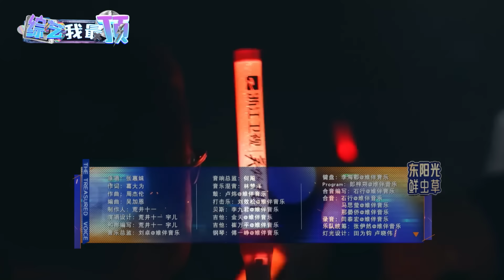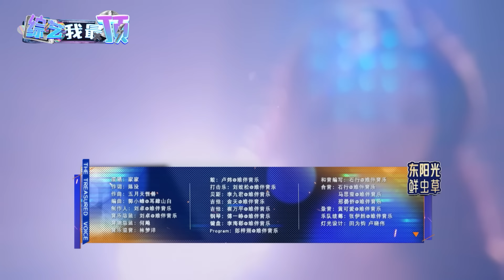中国好声音三位女冠军发展大不同！伍珂玥&张碧晨&单依纯你更喜欢谁？ | 综艺我最顶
综艺我最顶！每天为你带来顶级有趣的综艺资讯📢
高能爆笑片段🤣高光魅力舞台💃节目售后互动💞这里统统有❗

视频内容主要来源于各大综艺和明星工作室👍如有侵权请联系删除💓